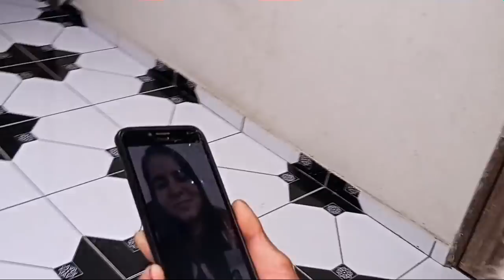SÍLVIO RECEBE CHAMADA DE VÍDEO DE UM FÃ